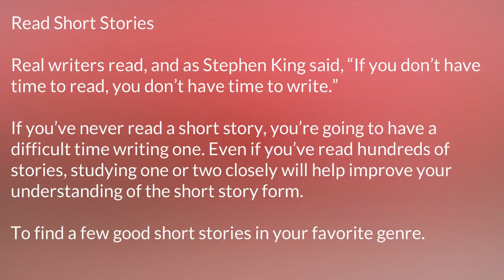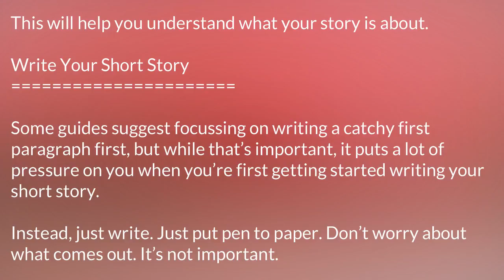Pick Tips To Write Short Story part 1